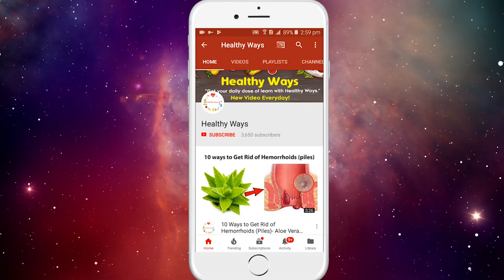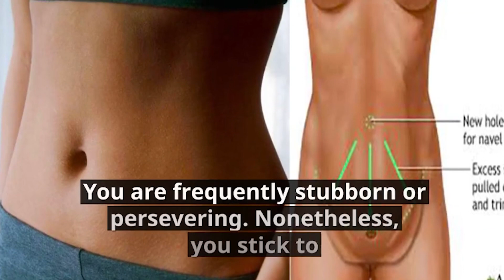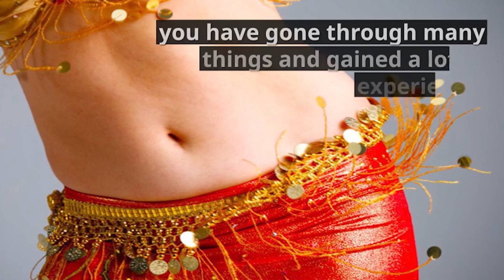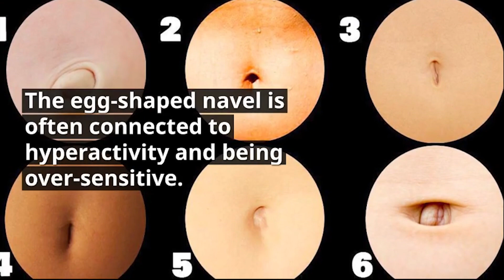Did You Know That The Shape Of Your Belly Button Reveals A Lot About You?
Individuals have distinctive stomach catch shapes. Is it true that you are intrigued to know what the frame says in regards to your identity? At to begin with, it might appear to be wacky in spite of the fact that you don't lose anything by experiencing every portrayal underneath.
Most importantly, is known as the investigation of navel shapes. Distributed articles clarify it is a procedure of divination that can decide what number of posterity a mother can have amid her whole lifetime. This hypothesis clarifies the state of your navel. The clarification may sound somewhat bizarre, yet you'll without a doubt take in a great deal from the setup, knot, and shade of your umbilicus. Take in the amazing disclosures from the state of your midsection catch.

➡️ThisWoman Lost 196 Pounds In Just 18 Months By Changing Only One Thing In Her Diet- Healthy Ways

➡️ Shocking 5 Things That Your Nails Say About Your Health- How To Take Care Of Your Nails

➡️ Doctors Wars Everyone, That’s Why You Should Never Wash Raw Chicken before You Cook It!! Here’s why You  Must Know About

➡️IF You have already been told that Chia's Seed is Healthy, but THIS is Now No One Has Told You!

➡️ This Is Why You Should Actually Be Peeing In The Shower And NOT Your Toilet- Healthy Ways

➡️ 6 Things You Must Do To Lose Weight Over 40 , The 6 biggest health mistakes women make in their 30s

The information on this particular station Is never substitute for any medical treatment, or to displace a health specialist's personalized diagnosis. Never discontinue consult with your doctor it is the doctor who has the authority in your health.In case You have or suspect that you might have a medical problem, promptly contact your healthcare, provider.
This channel "Healthy Ways" comes with an exclusively Intention and to share personal experiences with obligation and in order to exchange information, thank you very much. I create videos showing natural remedies and ways to improve well-being.